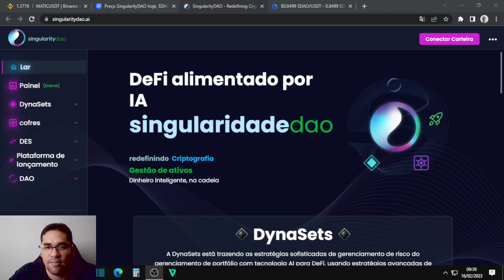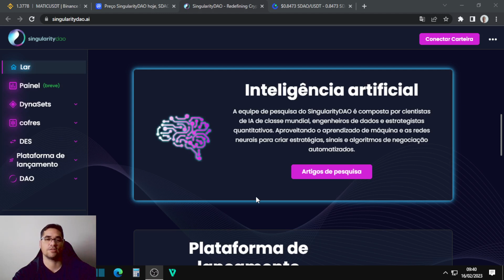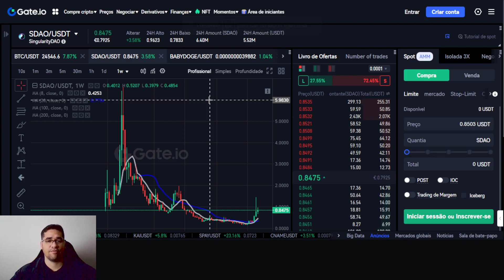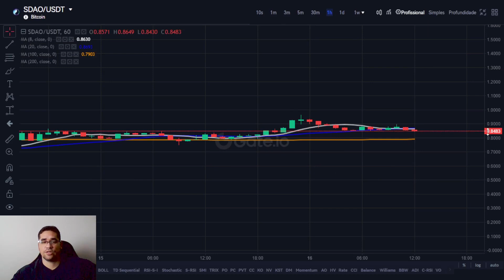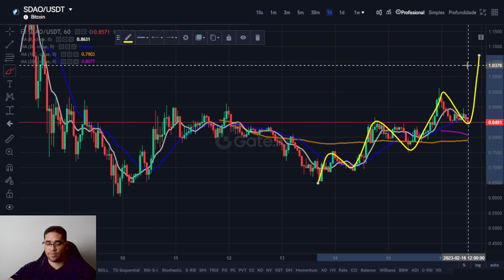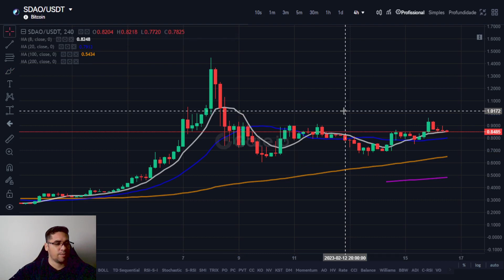SingularityDAO SDAO continua sua tendência de alta e pode subir mais forte em buscar 1,44 dólares.